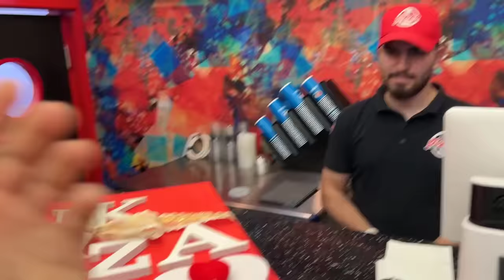سندوقێکی سوورمان بۆهات😍بزانین چی تیایە؟لەگەڵ ئیبۆ و هاناو کیکۆ Uk Pizza&More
ناونیشانی UK PIZZA

هەولێر:گەڕەکی حاکمەوە،شەقامی ٢٠ی نزیک پردی عەنکاوە